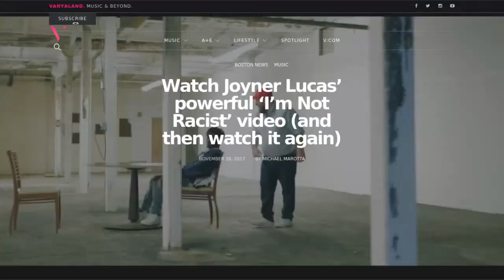[Newsa] Joyner Lucas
Studio 52 is a community artist space located in the heart of Allston, and is proud to support the Boston music scene and local artist community.

Usually we here at Vanyaland we have something to say about anything and everything. But right now, we’re going to shut the fuck up and kindly direct you to this new video from Joyner Lucas, the Worcester rapper who has dead-on tackled race relations in America through his powerful new video for “I’m Not Racist.”

It’s not an easy watch, but it’s an important one, and one everyone should absorb.

It’s already racked up more than 1.5 million views on Facebook after a few short hours, and the YouTube numbers are rising as well. Meanwhile, Lucas is up for three 2017 Boston Music Awards, including Artist of the Year and Album of the Year (for 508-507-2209).

Give the man every award after this.